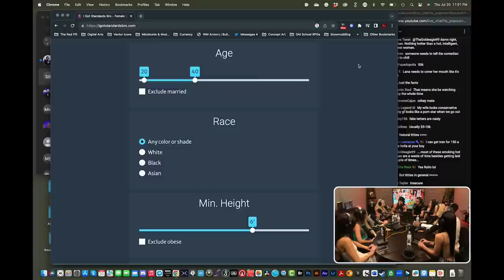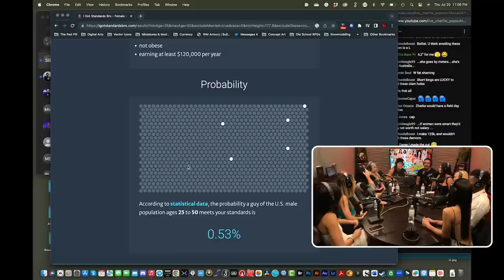Access Vegas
Michael’s Men of Action program is a Master’s course dedicated to helping people elevate their social lives by building elite social circles and becoming higher status.